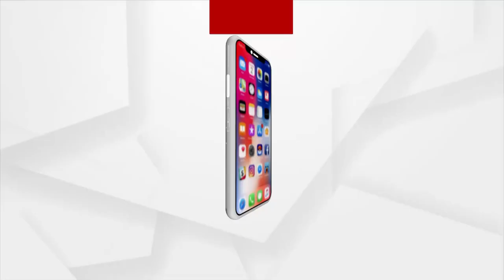‘National Cooperative Conference’ ରେ ଅମିତ ଶାହାଙ୍କ ବକ୍ତବ୍ୟ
ପ୍ରଧାନମନ୍ତ୍ରୀ ନରେନ୍ଦ୍ର ମୋଦିଙ୍କୁ ଧନ୍ୟବାଦ ଦେଇ ନିଜ ବିଷୟରେ ଏମିତି କିଛି କହିଲେ ଗୃହ ମନ୍ତ୍ରୀ ଅମିତ ଶାହା    । ଶୁଣନ୍ତୁ ସେ ଏନେଇ କ'ଣ କହୁଛନ୍ତି